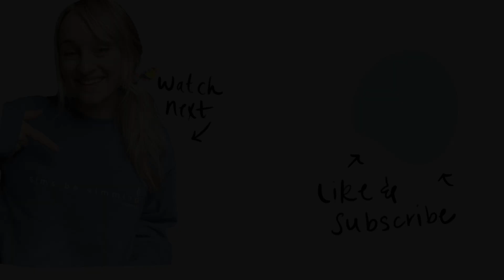Exploring the horrors of Demonologist I Gameplay First Impressions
In today's video, I talk about my first impressions and thoughts after playing Demonologist for the first time. My friend, Kay, joined me on my Twitch stream to experience this new ghost game together! I'm live every week, come stop by!